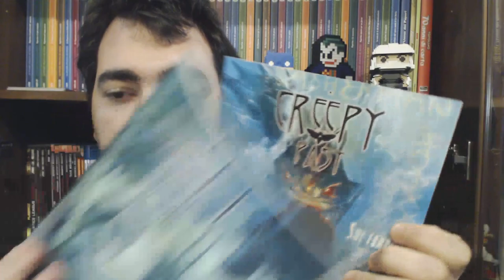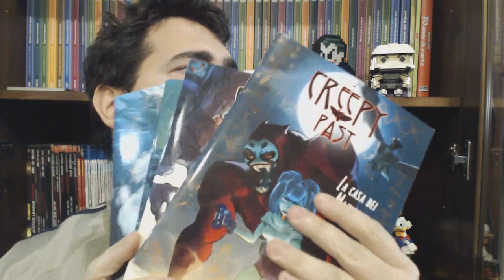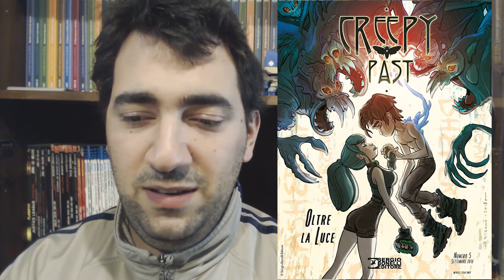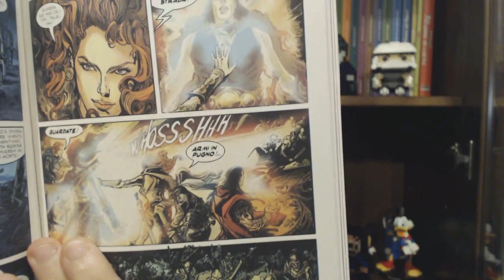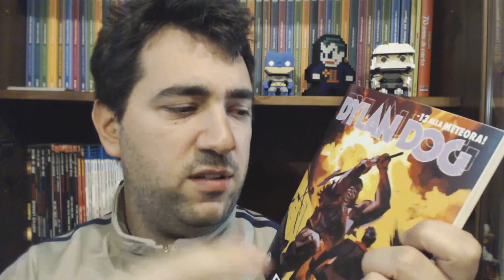Una Creepy Past, Il santo Venuto dall'Irlanda e infine che Regni il Caos!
In questo video parliamo della serie Creepy Past di Bruno Enna, Giovanni Di Gregorio, del numero 224 di Dampyr con  "Il Santo Venuto dall'Irlanda" di Mauro Boselli Michele Rubini, Lucio Parrillo, Ivan Cavini, Paolo Barbieri, Nicola Genzianella, Alberto Dal Lago, Michele Cropera, Edvige Faini, Luca Zontini, Antonio De Luca, Majo, Angelo Montanini e Dany Orizio.
E in ultimo l'inizio del "Ciclo delle Meteora" di Dylan Dog con "Che Regni il Caos" di Roberto Recchioni, Leomacs e Marco Nizzoli.